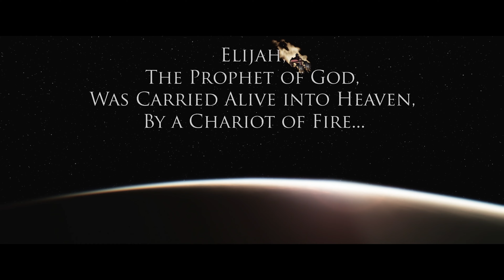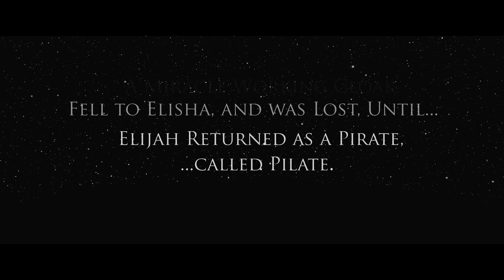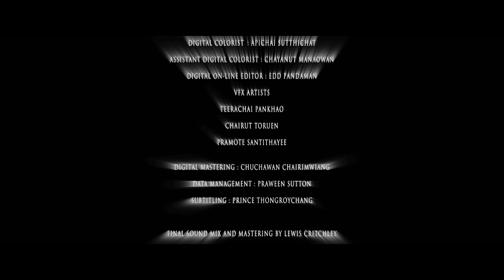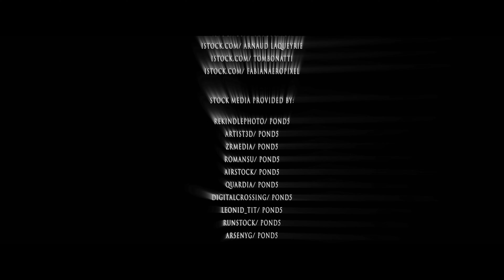CHINESE Dubbed Full Movie The Lost Mantle of Elijah 以利亚失落的披风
CHINESE DUBBED THE LOST MANTLE OF ELIJAH: 以利亚失落的披风

Logline: 少年凯身穿强大的斗篷，与时间赛跑，挫败海盗的末日计划。

Synopsis:
传奇的斗篷。 一个不可能的选择。 这个故事跟随少女英雄凯（Kea），他挥舞着神圣的奇迹斗篷。 他发现自己与以利亚（Elijah）对峙，一位流氓先知变成了海盗。 他们的对抗具有释放混乱的潜力，因为神圣的箭具有防止神的儿子被隐藏为占卜者的儿子，无法从死里复活。 随着凯母亲的生命危险，他与时钟比赛以防止世界末日的灾难.

Chuánqí de dǒupéng. Yīgè bù kěnéng de xuǎnzé. Zhège gùshì gēnsuí shàonǚ yīngxióng kǎi (Kea), tā huīwǔzhe shénshèng de qíjī dǒupéng. Tā fāxiàn zìjǐ yǔ yǐ lì yǎ (Elijah) duìzhì, yī wèi liúmáng xiānzhī biàn chéngle hǎidào. Tāmen de duìkàng jùyǒu shìfàng hǔnluàn de qiánlì, yīnwèi shénshèng de jiàn jùyǒu fángzhǐ shén de érzi bèi yǐncáng wèi zhānbǔ zhě de érzi, wúfǎ cóng sǐ lǐ fùhuó. Suízhe kǎi mǔqīn de shēngmìng wéixiǎn, tā yǔ shízhōng bǐsài yǐ fángzhǐ shìjiè mòrì de zāinàn.

Young Kai踏上了令人振奋的旅程，他启航时，在一个被黑暗力量诅咒的世界中恢复了传奇的失落的奇迹。 为一个令人着迷的幻想冒险做准备，充满了令人心动的动作和神秘的谜。 加入我们，参加“遗失的伊利亚披风”，其中包括Huggy Leaver（Fast＆Furious 6）和Andrew McHale（Pennyworth)

Young Kai tà shàngle lìng rén zhènfèn de lǚchéng, tā qǐ háng shí, zài yīgè bèi hēi'àn lìliàng zǔzhòu de shìjiè zhōng huīfùle chuánqí de shīluò de qíjī. Wéi yīgè lìng rén zháomí de huànxiǎng màoxiǎn zuò zhǔnbèi, chōngmǎnle lìng rén xīndòng de dòngzuò hé shénmì de mí. Jiārù wǒmen, cānjiā “yíshī de yīlì yǎ pīfēng”, qízhōng bāokuò

Huggy Leaver (Fast&Furious 6) hé Andrew McHale(Pennyworth).
Andreia Aguiar：Maru 保罗·阿斯玛（Paul Asmar）：巴克斯特 雷蒙德·科克（Raymond Coker）：狮身人面像 eaoifa前锋：anfisa Amed Hashimi：unshar/ quato tatoo 休吉利夫：可怕的 路易·李维（Louis Levi）：凯 安德鲁·麦克莱尔（Andrew McHale）： 哈里·梅奇（Harry Meacher）：梅奎恩（Mequine） Tayo Oyekoya：Malleck 卢克·里德（Luke Reed）：gretinthomas Thoroe：Soothsayer 约翰逊·威尔金森（Johnson Wilkinson）：以利亚 /狮身人面像 刘易斯·克里奇利（Lewis Critchley） Selda Sacu Vedat Balta 哈桑·多甘 Rastislav Tomis 5A Studios，John York一个很酷的作品。(one cool productions)

Chapters:
00:00:00 开场字幕
00:05:14 迷失在大海
00:08:56 巴克斯特成为彼拉多的囚犯（以利亚）
00:11:56 凯会见占卜者（神的儿子）
00:17:42 黑教堂中的斯芬克斯
00:19:56 凯抵达家园
00:22:31 海盗的追逐
00:26:00 地狱中的恩沙尔
00:27:12 火之国，尤冈袭击！
00:29:27 巫师梅奎因的囚徒
00:34:30 波多尔德的反叛
00:35:48 巴克斯特与格雷廷结婚
00:38:31 马鲁与凯交易
00:42:36 马鲁和巴克斯特被捕
00:47:15 凯被背叛达成交易
00:51:39 安菲莎的最后一搏
00:52:51 占卜者唤起死者
00:56:35 以利亚怀疑占卜者
01:00:48 凯为生命奔跑
01:01:45 彼拉多成为斯芬克斯
01:02:46 凯的回归
01:06:35 奇迹之袍
01:08:15 巴克斯特在海底与马勒克对峙
01:11:04 占卜者前来找以利亚
01:14:30 以利亚拒绝离开披风
01:15:41 滞留无船桨
01:17:11 结尾字幕

Andreia Aguiar: Maru
bǎoluó·ā sī mǎ (Paul Asmar):
Bākè sī tè léi méng dé·kē kè (Raymond Coker): Shī shēn rén miàn xiàng
eaoifa qiánfēng:Anfisa
Amed Hashimi:Unshar/ quato tatoo
xiū jílì fū: Kěpà de lùyì·lǐ wéi
(Louis Levi): Kǎi
āndélǔ·mài kèlái'ěr (Andrew McHale)
Hālǐ·méi qí (Harry Meacher): Méi kuí ēn (Mequine)
Tayo Oyekoya:Malleck
lú kè·lǐ dé (Luke Reed):Gretin
thomas Thoroe:Soothsayer
yuēhànxùn·wēi ěr jīnsēn (Johnson Wilkinson): Yǐ lì yǎ/shī shēn rén miàn xiàng liúyìsī·kè lǐ qí lì (Lewis Critchley)
Selda Sacu
Vedat Balta hā sāng·duō gān
Rastislav Tomis
5A Studios,
John York, yīgè hěn kù de zuòpǐn.